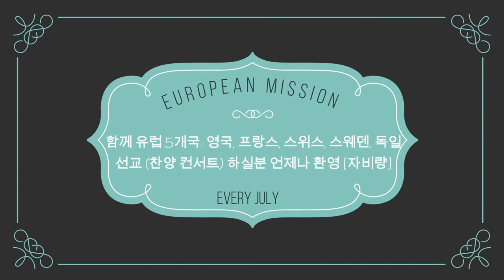새찬송가 550장 시온의 영광이 빛나는 아침 - 한국말로 새해송 찬양 이경신 유럽 선교사 [KOREAN]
VIDEO Design by Kyong S. Lee (Mary)
The video design was done by Lee Kyong S. (MARY), and Lee Kyong S. also owns it.
Song by Kyong S. Lee (Mary)
PRODUCTION BY KMM [KWANG MYUNG MISSION]

광명 선교회는 고 이준용 목사님 께서 생명을 다할 때까지 준비 하신 곳이며, 계속하여 뜻을 이어받아 그의 딸 이경신 선교사와 가족들이 주의 뜻 - 성전 건축 (주님께서 친히 거하실 곳) 을 계속 이루어가고 있습니다.  Kwang Myung Mission is a place prepared by the Pastor Joon-Yong Lee until his end of life, and his daughter, Missionary Kyong-Shin Lee and his family continue to fulfill the will of the Lord - the Lord's Dwelling Place Construction (the most beautiful place - the Holy Castle)

새벽별 이셨던 이준용 목사님 께서는 세계 에서 가장 훌륭한 목사님 이셨습니다.  Pastor Rev. Joon-Yong Lee, Ph.D. he was the morning star, and can be said to have been the best pastor in the world.

지금 Now in Los Angeles, CA,

예배 시작전에 준비 찬양으로 부르는데, 미국 이라서 영어로 부르는데 누구나 함께 편안한 마음으로 찬양하기 위하여 (Mini) 찬양 컨서트로 이름을 하게 되었다.   Before the start of the worship service, preparatory song, we song English because it’s America, it is called as a Mini Praise Concert, to praise everyone with a comfortable heart.

오직 주님을 찬양하기 위함 입니다.  It is only to praise the Lord.

주님을 가장 기쁘시게 하며, 우리 엄마 이신 이권식 사모님과 듣는 모든 이들에게 기쁨과 평안함, 행복이 충만하기 원합니다.  I please the Lord the most, and I want to be filled with joy, peace, and happiness to my mother, Kwon Shik Lee, and to everyone who listens.

주님이시여, 영육간 아픈 모든 이들에게 치유가 되는 유일한 찬양 컨서트가 되게 하옵소서  O Lord, please help me to be the only praise concert that heals all those who are sick, both spiritually (Soul) and physically (body).

3절...내가 들으니 보좌에서 큰 음성이 나서 가로되 보라 하나님의 장막이 사람들과 함께 있으매 하나님이 저희와 함께 거하시리니 저희는 하나님의 백성이 되고 하나님은 친히 저희와 함께 계셔서 And I heard a loud voice from the throne saying, "Now the dwelling of God is with men, and he will live with them. They will be his people, and God himself will be with them and be their God.

4절...모든 눈물을 그 눈에서 씻기시매 다시 사망이 없고 애통하는 것이나 곡하는 것이나 아픈 것이 다시 있지 아니하리니 처음 것들이 다 지나갔음이러라  He will wipe every tear from their eyes. There will be no more death or mourning or crying or pain, for the old order of things has passed away."

7절...이기는 자는 이것들을 상속으로 받으리라 나는 그의 하나님이 되고 그는 내 아들이 되리라  He who overcomes will inherit all this, and I will be his God and he will be my son.

8절...그러나 두려워하는 자들과 믿지 아니하는 자들과 흉악한 자들과 살인자들과 음행하는 자들과 점술가들과 우상 숭배자들과 거짓말하는 모든 자들은 불과 유황으로 타는 못에 던져지리니 이것이 둘째 사망이라  But the cowardly, the unbelieving, the vile, the murderers, the sexually immoral, those who practice magic arts, the idolaters and all liars--their place will be in the fiery lake of burning sulfur. This is the second death."

◈ SCHOOL OF DESIGN ART CENTER IN KOREA COMPLETED AND GRADUATE INTERIOR DESIGN
◈ COLLEGE OF DESIGN ART CENTER, LOCATED IN PASADENA, CALIFORNIA, U.S.A.
◈ 최고 유명한 ART SCHOOL 을 졸업함.  GRADUATED FROM THE MOST FAMOUS ART SCHOOL.

3층 높이의 건물이며, 3층에는 하나님께서 친히 거하실 장소 (거룩한 성전) 이됩니다.  It is a three-story building, and on the third floor, it becomes a place where God Himself dwells (The Holy Church).

건축 기금 마련을 위하여 2층 Residential 1200 sq/ft 1UNIT 을 분양 합니다.
We are selling 2nd floor Residential 1200 sq/ft 1UNIT.

충북 단양은 단양 8경으로 유명한 곳이며, 단양 땅은 6,200평 규모 입니다.  골프장으로도 아주 적합 합니다.  이땅 옆에는 기와 지붕의 한옥마을이 자리 잡고 있습니다.   Danyang, Chung Cheong Buk-Do is famous for the 8 scenic spots of Danyang, and the Danyang land size is 6,200 pyeong (5.06acre = 220,610 sq/ft).  It is also very suitable as a golf course.  Hanok (traditional Korean-style house) Village is located next to this property land.

50평씩 토지 분할을 하면 한옥 120채 정도 를 지을 수 있습니다.  한옥이 아니더라도 유럽 스타일의 2층, 3층 집을 지어도 아주 좋습니다.  If the land is divided by 50 pyeong, about 120 Han Oks can be built. Even if it's not a Han Ok, it's great to build a European style two-story or three-story house.

50평의 땅에 20평 규모로 한옥을 짓고, 나머지 30평의 땅은 텃밭을 만들어 채소를 심고 가꾸면 재미있는 전원 생활을 할 수 있을 것 같습니다.  If you build a 20-pyeong Hanok on 50 pyeong of land, and make a garden for the remaining 30 pyeong of land, plant vegetables and grow it, you will be able to have an interesting rural life.